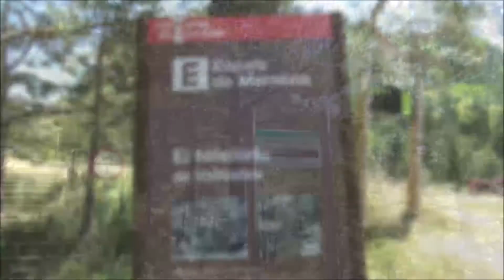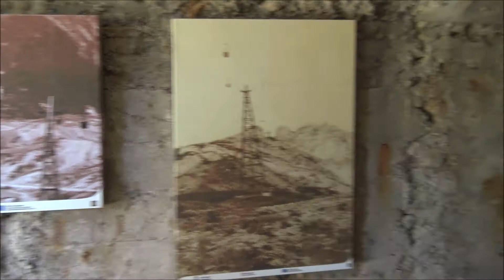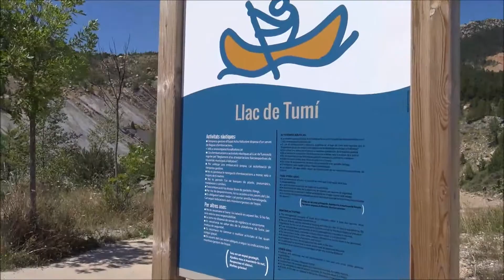Indrets pròxims al PEDRAFORCA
El Pedraforca per si sol ja mereix tot un reportatge, però moltes vegades el protagonista de la història, fa que faci reflectir d'altres indrets tant o més interessants que la muntanya.